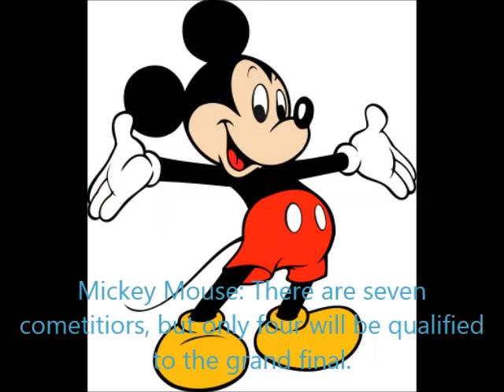DISNEY PRINCESSVISION SONG CONTEST SPRING 2015 SEMI FINAL 1 PART 1 PERFORMANCE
The Semi Final 1 is here. Vote for you´r best songs. It will only be four of the seven competitors who will qualify in the final. I don´t own anything exept the numbers and titles of thei´r movies at the corner down to the left and I only made this for fun.

1. Esmeralda: Here For You-Maraaya-Slovenia
2. Jasmine: Unbroken-Maria Olafsdottir-Iceland
3. Elsa ft Anna: Warrior-Amber-Malta
4. Rapunzel: Time To Shine-Melaine Rene-Switzerland
5. Mulan: Warrior-Nina Sublatti-Georgia
6. Merida: Walk Along- Trijnte Oosterhuis-The Netherlands
7. Pocahontas-All Over Again/De La Capat-Voltaj-Romania

Rules: Voting will not be on YT! Maybe in the future.